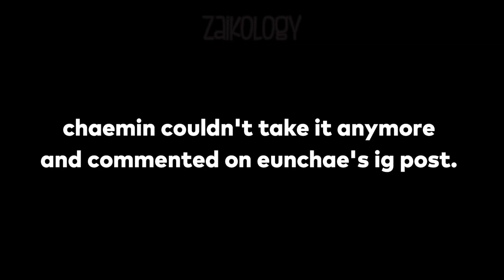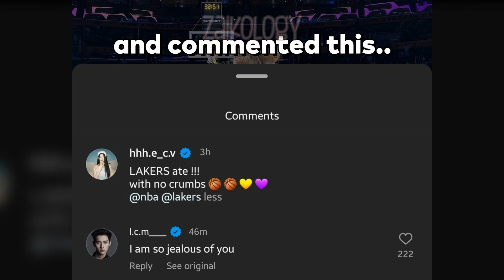Chaemin got closer to Eunchae that he felt jealous when she went to NBA Lakers game without him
chaemin is a big fan of basketball that's why he felt that way haha. eunchae will surely tease him when she gets back on music bank next week (on her birthday!)..😂